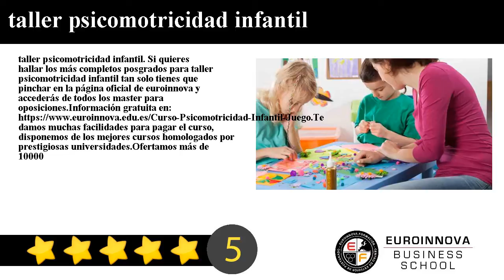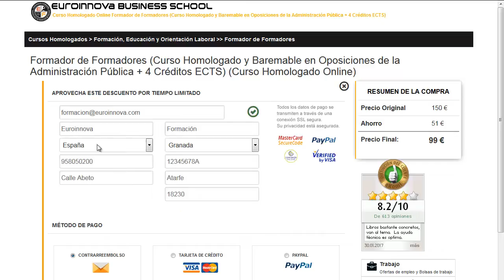taller psicomotricidad infantil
taller psicomotricidad infantil. Si quieres hallar los más completos posgrados para taller psicomotricidad infantil tan solo tienes que pinchar en la página oficial de euroinnova y accederás de todos los master para oposiciones.

Ofertamos más de 10000 master y cursos gratuitos que  permiten enriquecer tu curriculum. Te ayudamos en todo lo que desees saber sobre taller psicomotricidad infantil así como de precios, descuentos, dónde se estudia, estudio online, estudio a distancia.